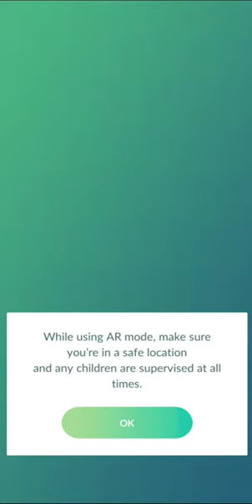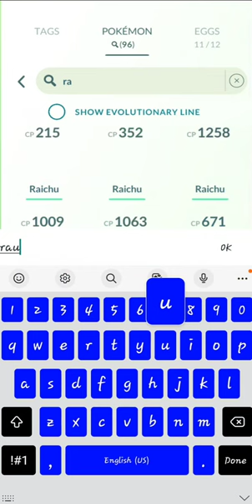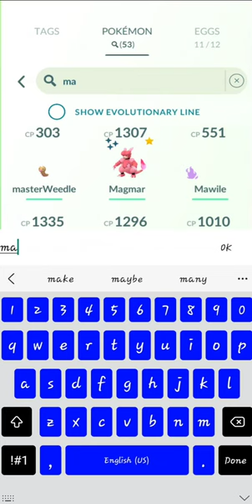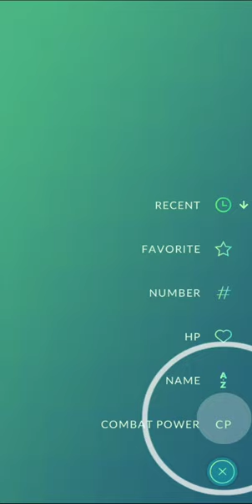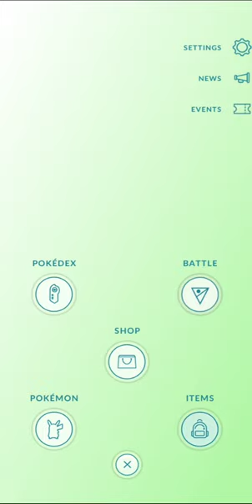pokemon go battle league